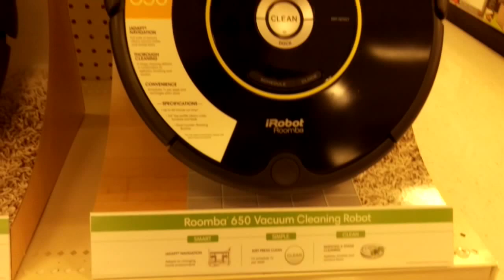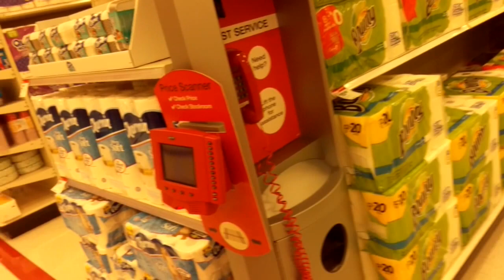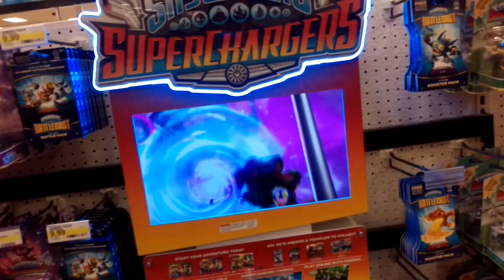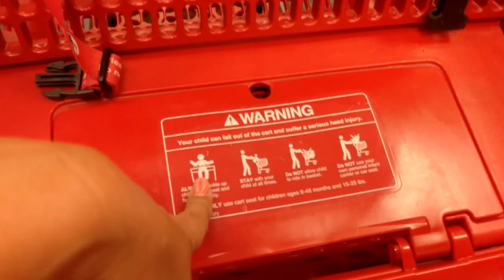США. Супермаркет "Таргет" красного цвета. ЧАСТЬ ПЕРВАЯ.